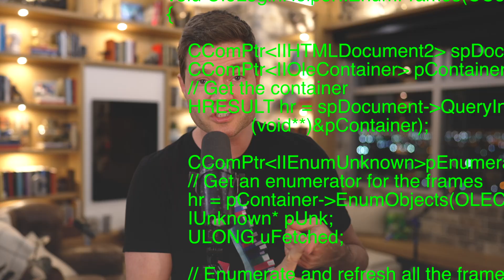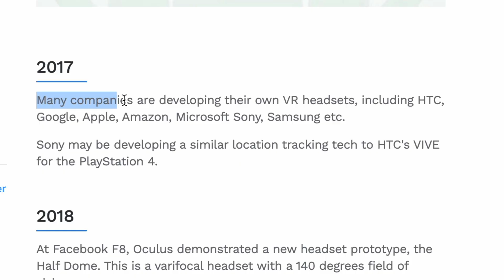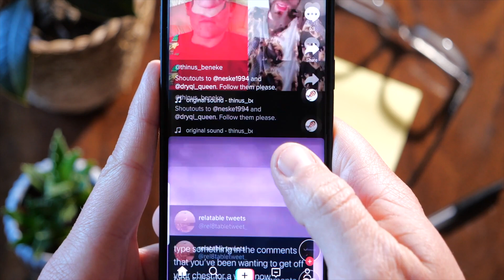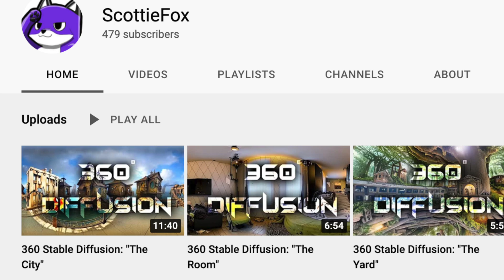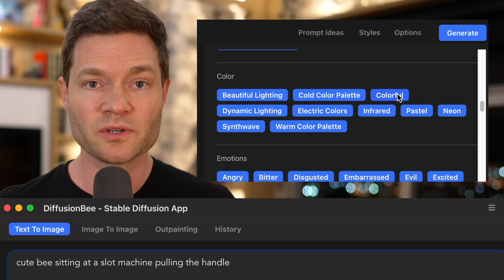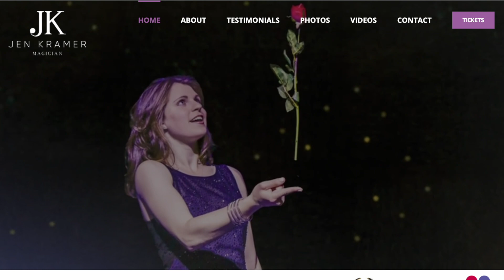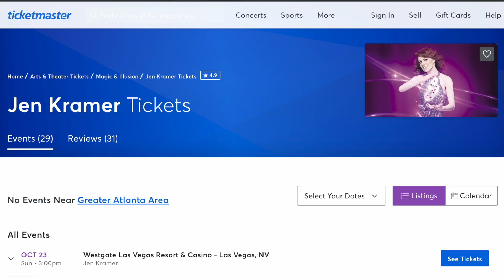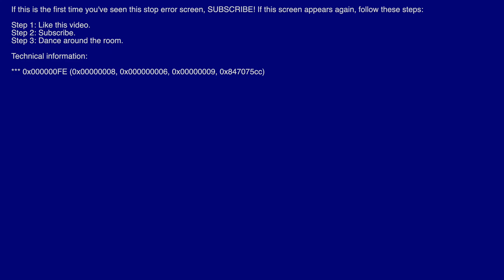Generative VR Dreaming: Meta's Quest Pro - Escapism or Addiction?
Hey there, it's Dylan Curious from the Curious Future channel, bringing you another enlightening video about the blend of artificial intelligence and virtual reality, especially the recent advancements by Meta (formerly Facebook) with their newly announced Meta Quest Pro. This innovative VR headset is more than just a gaming or socialization tool. It's the gateway to immersive, addictive, and dreamlike experiences that are far beyond what we've ever experienced.

I want to highlight the groundbreaking work of a developer known as Scotty Fox. He has successfully integrated an AI technology called stable diffusion into a fully immersive 3D environment. The results are staggering! Imagine experiencing an ever-changing dreamlike environment in 360 degrees, with photorealistic images and immersive audio. With devices like the Quest Pro, this dreamlike experience isn't just a fantasy anymore, it's a tangible reality.

The true wonder of these experiences is that you are in control of them. It's akin to a lucid dream, where you're not just a mere observer but a creator shaping the dream in real-time. This degree of control and personalization is made possible by advancements in AI and VR technology.

Looking forward, I firmly believe that this level of immersive experience will become accessible to millions as tech companies continue to heavily invest in VR and the metaverse. The futuristic devices that we're discussing today will soon be as common and easy to use as a smartphone.

However, with great power comes great responsibility. As these VR experiences become more immersive, there are serious concerns about their potential addictiveness. Remember how our phones have been transformed into dopamine factories? Now, imagine the implications of even more engaging and immersive VR experiences.

To give you a glimpse of this future, consider a bride planning her wedding. Instead of hiring a traditional wedding planner, she could put on a VR headset, describe her dream wedding to an AI, and watch it materialize in real-time before her eyes. Or a student could explore a historically accurate version of the ancient city of Alexandria around the year 400 CE, making learning more engaging and experiential.

Such experiences, where the lines between virtual and real are blurred, are no longer a distant dream but a rapidly approaching reality. AI technology, like stable diffusion, and VR hardware, like the Meta Quest Pro, are leading us to a future where our imaginations have the power to shape our virtual experiences in real-time.